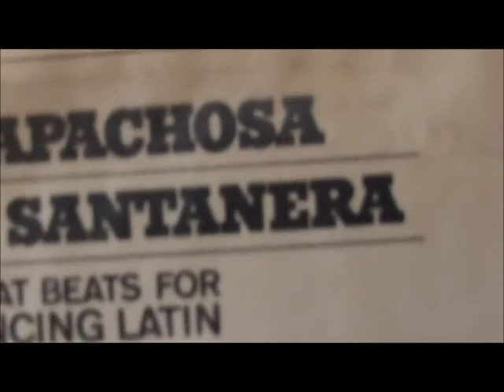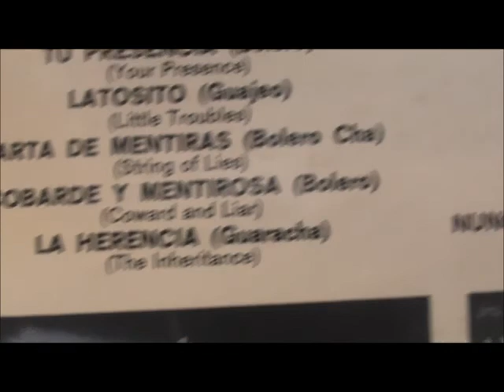Sonora Santanera-Latosito.wmv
La Sonora Santanera:"Latosito"Una De Las Mejores Orquesta Mexicanas